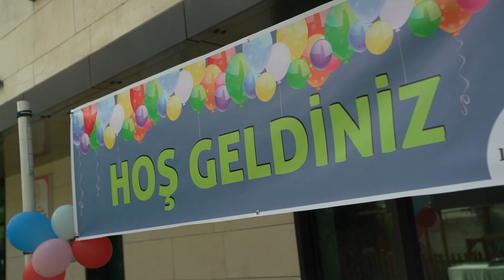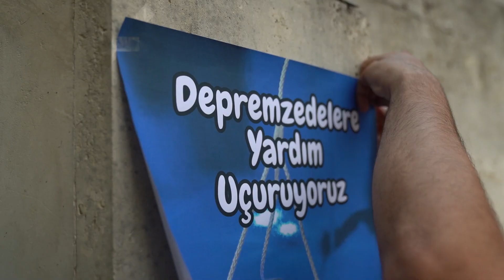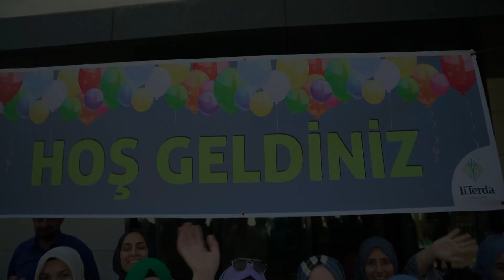Literda Etkinlik - Andy Medya Dijital